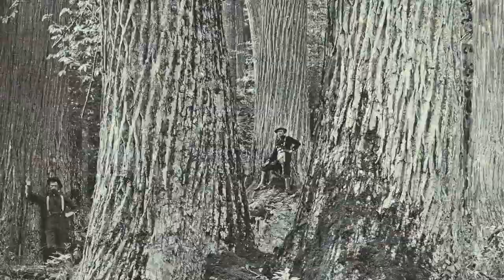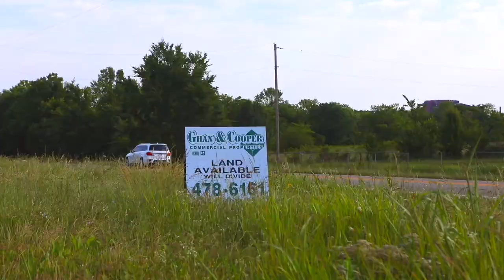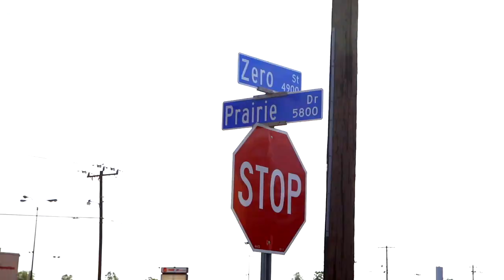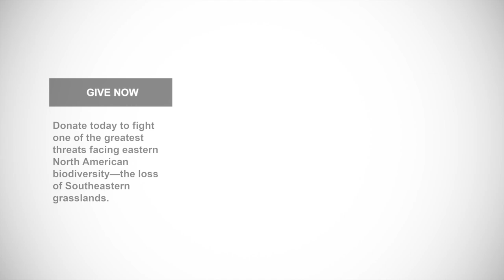Save Southeastern Grasslands!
Revealed: what we now know about the incredibly diverse grasslands of the Southeast and why ecologists often consider their loss the greatest threat to the terrestrial biodiversity of eastern North America.